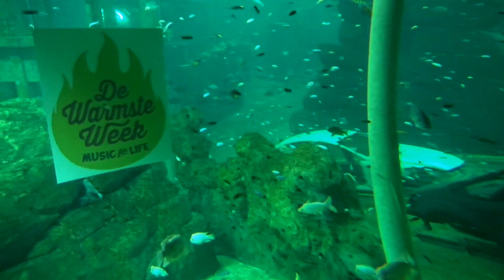Samstag in Belgien